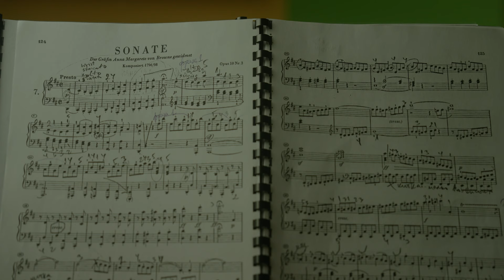Момчето с раираните клавиши: Ивайло Василев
Ивайло Василев е световно признат пианист с над тридесет награди от международни конкурси, свирил със Симфоничния оркестър на БНР, Софийска филхармония, Московския академичен симфоничен оркестър и други. Трикратен носител на Голямата награда на Фондация "Димитър Бербатов" за годишни постижения в изкуството. Той е на 16 години.

В една новогодишна нощ, когато е още много малък, Ивайло открива у съседите си детско пиано-играчка и засвирва мелодии, които е чул в детската градина. Няколко години по-късно Ивайло преподава на баща си биографиите на велики композитори. Десет години по-късно, на 16, е световноизвестен пианист, със солови рецитали в София, Москва, Люксембург, Варшава.

Първата му учителка по солфеж твърди, че Ивайло има “абсолютен слух”. Това е способността да пресъздава ноти и мелодии само по слух. Тази дарба са имали композиторите Моцарт, Бетовен и Шопен. Когато му излиза прякорът “Малкия Моцарт”, Ивайло го отхвърля. Иска да бъде познат като "Ивайло Василев".

Той започва уроци по пиано на петгодишна възраст. Малко по-късно е приет в Национално музикално училище “Любомир Пипков”, в класа по пиано на г-жа Емилия Канева. На 12 става ученик на именития клавирен педагог проф. д-р Борислава Танева. С тяхна помощ, Ивайло печели над 30 награди от национални и международни конкурси. Самият той композира и смята, че това е най-подходящият начин да се запознаеш с пианото.

За Ивайло всяко изпълнение на музикално произведение е разговор с композитора, в който обсъждат не само музиката, но и идеите си.

*English*

Ivaylo Vassilev is a world-renowned pianist with more than twenty awards from international competitions. He played with the Bulgarian National Radio Symphony Orchestra and the Moscow Academic Symphony Orchestra. Ivaylo is 16 years old.

On a New Year's Eve, when he was still very young, Ivaylo found a toy piano at his neighbor's house and played tunes he had heard in kindergarten. A few years later Ivaylo was teaching his father the biographies of great composers. Ten years later, at 16, he was a world-renowned pianist, with solo recitals in Sofia, Pravets, Moscow, Luxembourg, and Warsaw.

His first solfege teacher claimed that Ivaylo had "absolute hearing" - the ability to recreate notes and melodies by ear. The composers Mozart, Beethoven and Chopin had this gift. When the nickname "Little Mozart" came up, Ivaylo rejected it. He wants to be known only as Ivaylo Vassilev.

Ivaylo began piano lessons at the age of five. A little later he met Emilia Kaneva, his teacher at the Lyubomir Pipkov Music School. With her help, he wins over 30 prizes at national and international competitions.  He composes himself and believes that this is the best way to get acquainted with the piano.  For Ivaylo, every performance is a conversation with the composer, in which he hears not only the music, but also their ideas.